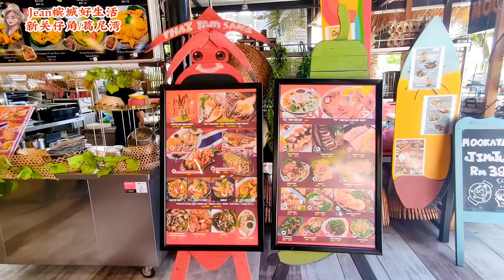槟城2024必打卡景点，有什么好看好玩的？吹海风看海景,游乐场滑板场,古堡式厕所/ 新关仔角的旧情怀/葛尼湾/Gurney Bay/Gurney Drive Penang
新关仔角Gurney Drive是槟城最出名的旅游景点之一，这里也曾经是最热门的拍拖胜地及美食集中地，2024年，它以新的面貌重新出发!
这一集，一起带着新关仔角的旧回忆，走入最新开放的Gurney Bay葛尼弯，海滨悠闲公园！

Music by MBB / mbbmusic Music by Luke Bergs & MBB Support Luke Bergs / lukebergs